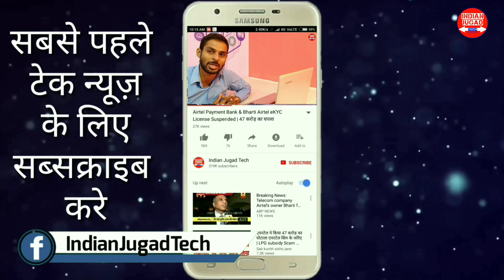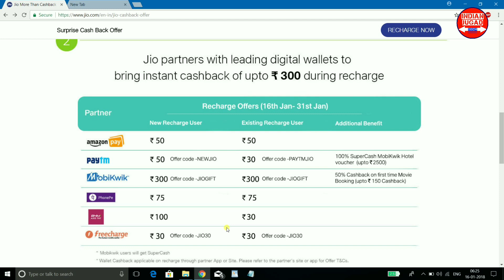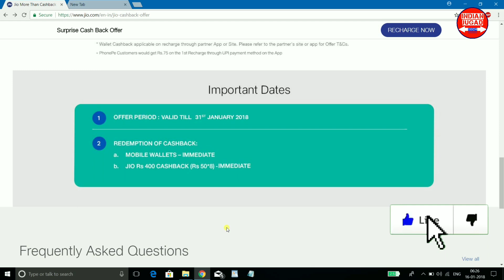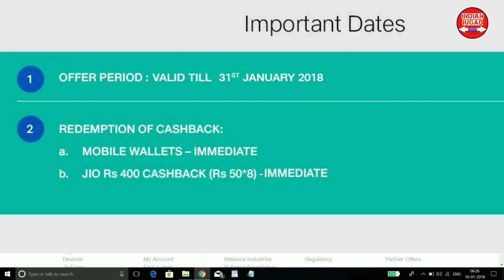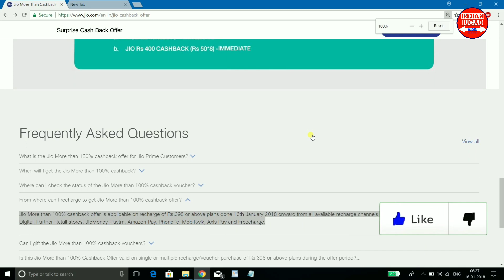Jio New Recharge Offer : Get More than 100% Cashback Upto ₹700 on Recharges of 398 or Above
Jio New Recharge Offer : Get More than 100% Cashback on Recharge of Rs.398 or More.This Jio Recharge Cashback Offer is valid till 31 January 2018.
New Recharge Plans of Reliance Jio Under Happy New Year Offer 2018
1.Jio Happy New Year Offer 2018
2.Jio New Plans 50% Extra Data
3.Jio New Plans Rs.50 Cheaper
4.Jio Rs.149 Plan 1GB Per Day
5.Jio Rs.349 Plan 1GB Per Day
6.Jio Rs.399 Plan 1GB Per Day
7.Jio Rs.449 Plan 1GB Per Day
8.Jio Rs.198 Plan 1.5GB Per Day
9.Jio Rs.398 Plan 1.5GB Per Day
10.Jio Rs.448 Plan 1.5GB Per Day
11.Jio Rs.498 Plan 1.5GB Per Day
12.Jio Rs.299 Plan 2GB Per Day
13.Jio Rs.509 Plan 3GB Per Day
14.Jio Rs.799 Plan 5GB Per Day